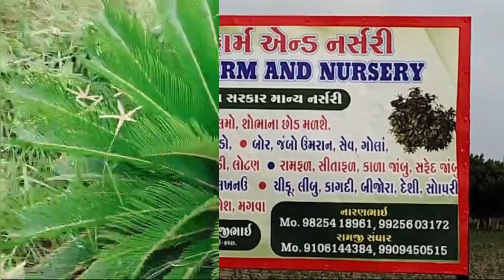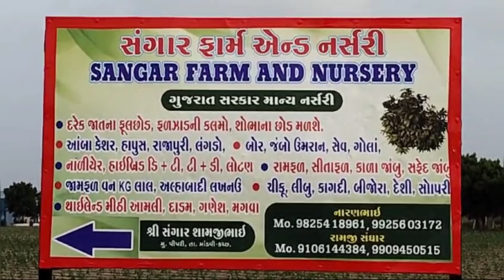લવ જેહાદ પ્રકરણ : વધુ એક આરોપી અલ્તાફની મુંબઈથી ધરપકડ સાથે કદાચ સાંકળ નીકળે..!!?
લવ જેહાદ પ્રકરણમાં વધુ એક આરોપી અલ્તાફની મુંબઈથી ધરપકડ કરાઇ...

LoveJihadChapter: Another accused Altaf arrested from Mumbai may lead to chain..!!?

માંડવી તાલુકાના ગોધરા ગામના અને મુંબઈમાં સ્થાયી થયેલ પરિવારની યુવતીને લવ જેહાદમાં ફસાવનાર પુનાથી પકડાયેલ આરોપી જીયાદ ઉર્ફે સમીર શેખની ધરપકડ બાદ વધુ એક સ્થાનિક ગોધરા ગામના કાસમ હિંગોરજાની ધરપકડ કરવામાં આવી હતી એની સાથે જ જીયાદ ઉર્ફે સમીરની પૂછપરછમાં આરોપી જીયાદને ગોધરાના કાસમ હિંગોરજા સાથે પરિચય કરાવનાર મુંબઈના અલ્તાફ નામના યુવકની ભૂમિકા બહાર આવી હતી. એ અલ્તાફની મુંબઈ ખાતેથી ધરપકડ કરઇ છે. અલ્તાફ આ પ્રકરણના મુખ્ય આરોપી પૂનાના જીયાદ ઉર્ફે સમી શેખને ભોગ બનનાર યુવતી સુધી પહોંચવા ગોધરાના કાસમ સાથે ઓળખાણ કરાવી હતી. હવે આ પ્રકરણમાં ત્રીજા આરોપી અલ્તાફની ધરપકડ બાદ આગળની પૂછપરછ સાથે કાર્યવાહી હાથ ધરાઈ છે...

નોંધનીય છે કે આ પ્રકરણમાં મુખ્ય આરોપી જીયાદ ઉર્ફે સમીર શેખની પુના ખાતેથી ધરપકડ કરાયા બાદ સ્થાનિક ગોધરા ગામના વધુ વધુ એક શખ્સને પણ પકડી પાડવામાં આવ્યો છે આ બંને આરોપીઓને જેલ હવાલે કરાયા છે અને હાલ ત્રીજો આરોપી અલ્તાફને પકડી પાડી આગળની કાર્યવાહી હાથ ધરવામાં આવી છે. આ કેશની સિલસિલા બંધ વધુ વિગતો અધિકારી શ્રી ક્રિશ્ચિયનએ જણાવી હતી...